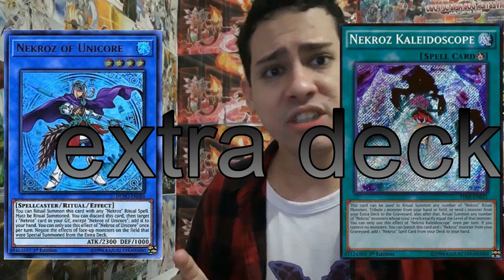Transonic Bird - Anaconda pra deck de ritual!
0:00 INICIO
0:05 INSCREVA-SE